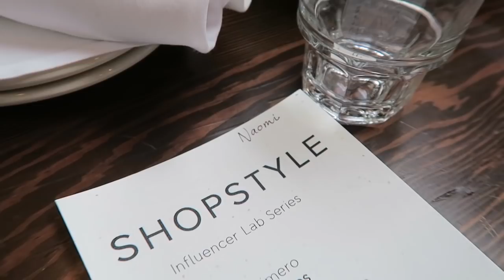VLOG: San Francisco With Shopstyle, Warriors Game, Packing a Carry-on and MORE!!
In this vlog, I show you some behind the scenes of me filming and then Jamie and I get sent to San Francisco with Shoptyle.  We went to a warriors game and had a bloggers brunch the next day.  Thank you so much to Shopstyle for having us!

What I Wore:
Rolling Stones T-Shirt
Hoops-
Long Sleeve Top
River Island White Pants
Alo Yoga Hoodie
Camel Coat
Asos Cardigan
Mother Denim Jeans
Black Jeans
Clinique Makeup Remover
IGK Texturizing Spray
Living Proof Dry Shampoo
House of Cb Black Bodysuit-
Topshop Leather Pants
Schutz Heels
Missguided Top
Missguided Pants
YSL Heels

Intro Video: Fiona Alicia at fionalin.co